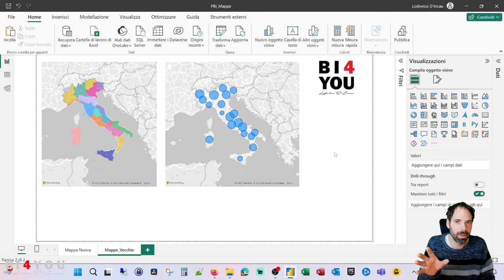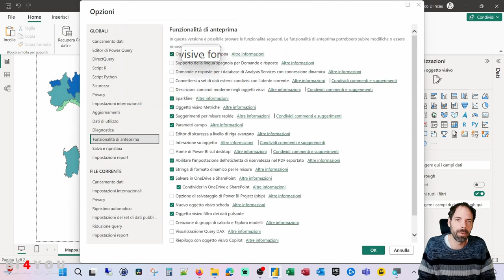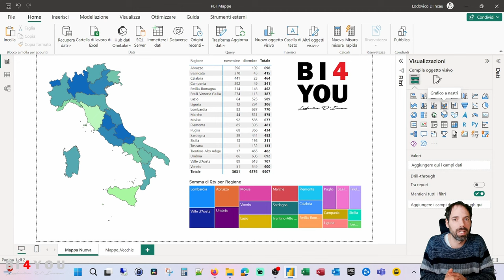PowerBI - Nuove Mappe Forma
Anticipazione abbonati "Prima Fila"
In questa lezione scopriremo come utilizzare le nuove mappe geografiche di PowerBI